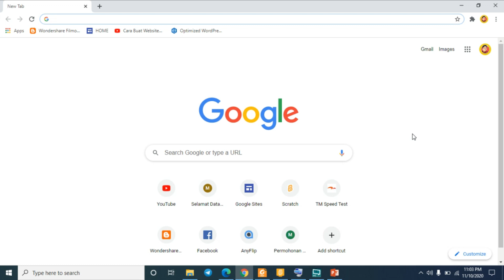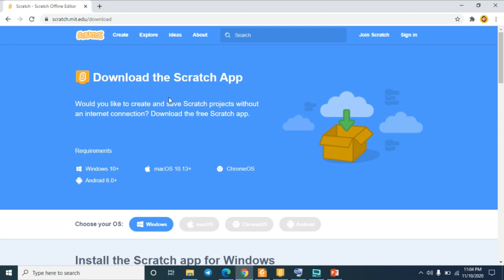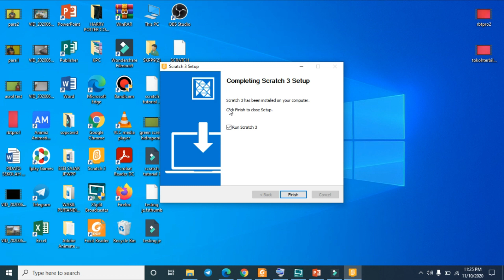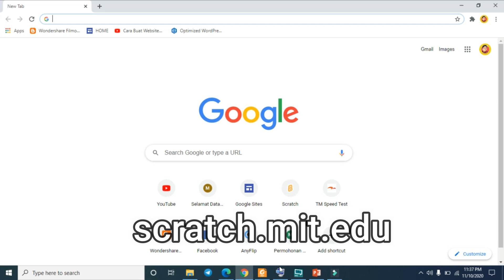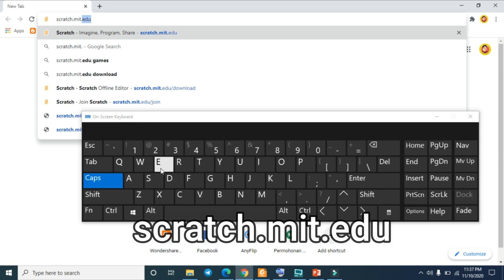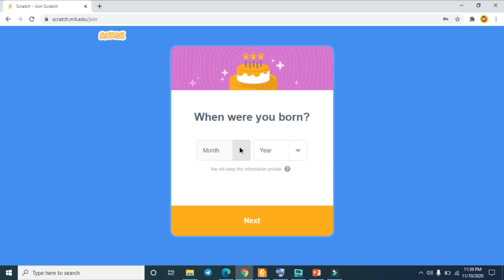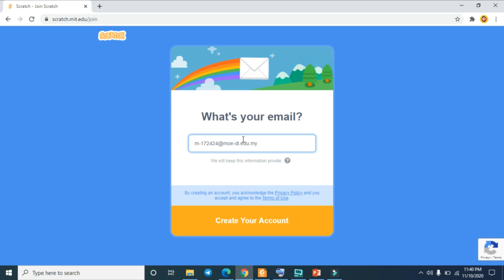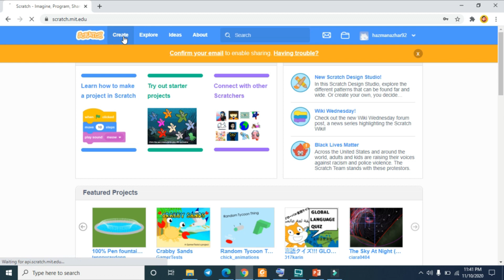RBT TAHUN 4 - TUTORIAL PENGGUNAAN SCRATCH (DOWNLOAD / INSTALL / ONLINE SCRATCH)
Reka Bentuk & Teknologi Tahun 4 (RBT)

Bab Reka Bentuk Pengaturcaraan

Sebelum menggunakan Scratch, berikut ditunjukkan cara memuat turun dan menggunakan Scratch secara online / offline.